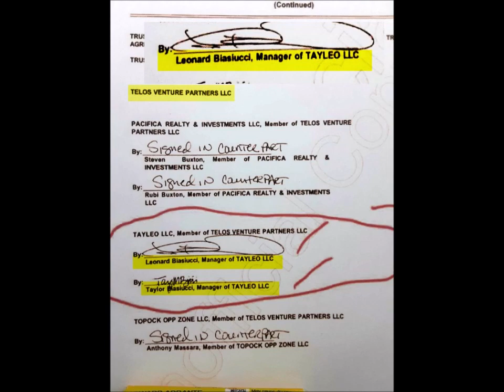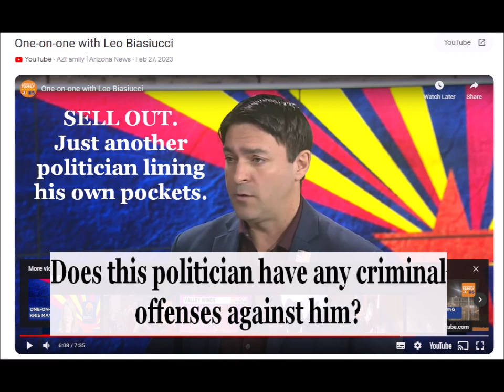Topock Resident Exposes Rep. LEO BIASIUCCI DISREGARDING ELDERLY GOLDEN SHORES AMERICANS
Leo Biasiucci is exposed as an investor in this project but even with so much opposition from WE THE PEOPLE the Mohave County Board of Supervisors alliance voted to pass and enrich their fellow politician in his personal business ventures. See how a community doesn’t matter when political enrichment outweighs the community opposition?  Hildy Anguis and Ron Gould listened to the horrified residents of Topock in Golden Shores, but they still voted in favor of thier Pal, Leo.  Leo Biasiucci  and the others are NOT for WE THE PEOPLE; they are FOR THEMSELVES and THEIR WALLETS.
One-on-one with Leo Biasiucci - FOX5 Vegas
FOX5 Vegas
House Majority Leader Leo Biasiucci joins Political Editor Dennis Welch to talk about the inability of the legislature to work with Governor ...

Entrepreneur, Ryan Rodney, Turns His Childhood ...

Nov 1, 2022 — Ryan Rodney, founder of Riverbound Customer Storage, is looking to create the ultimate mancave getaway. LAKE HAVASU, ARIZONA, USA, ...
Doesn’t include: lakebound ‎LLC

Nov 21, 2022 — Ryan Rodney, founder of Riverbound Customer Storage, is looking to create the ultimate mancave getaway. LAKE HAVASU, ARIZONA, USA, ...
Doesn’t include: lakebound ‎fraud

Riverbound Custom Storage and RV Park is more than a safe place to house those ... Owner and Project Developer, Ryan Rodney, saw the glimmer of Lake Havasu ...

Mar 31, 2021 — Project Developer Ryan Rodney and project investors gather to cut the red ribbon and raise their hands in front of the Riverbound store.